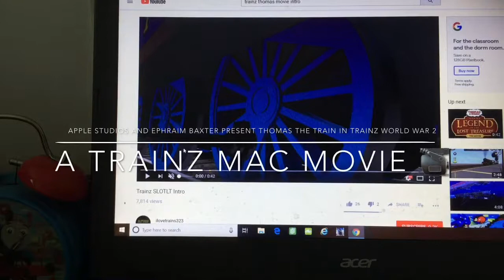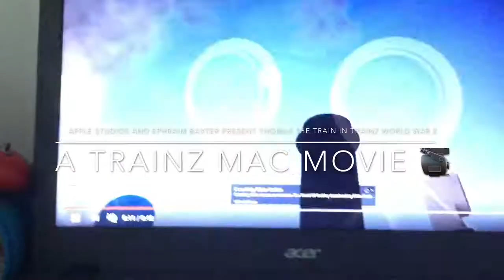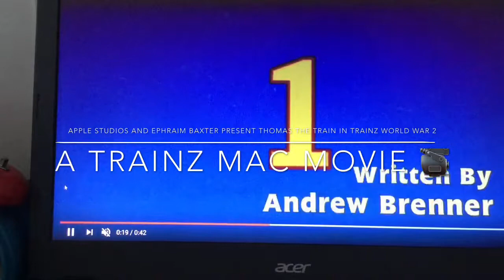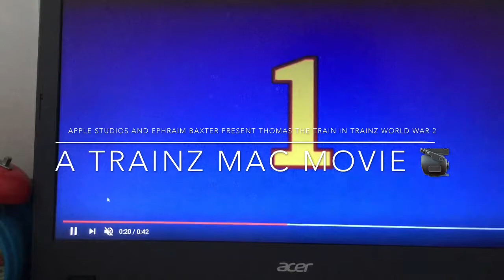Thomas the train in Trainz ww2 movie intro